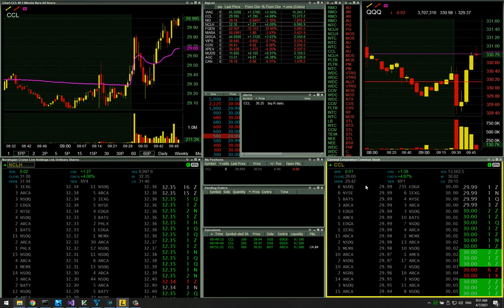CCL Short Against Size and Level | Live Day Trading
04/07/2021

This is a B- quality setup where we have an interesting level of resistance on the daily that we just popped up to in combination with sellers flashing size on the offer, plus the level is a psychological large whole number which large institutions tend to trade off of.
Pretty straightforward trade that didn't work out, nice well defined R/R.  Seller lifted and CCL continued higher.